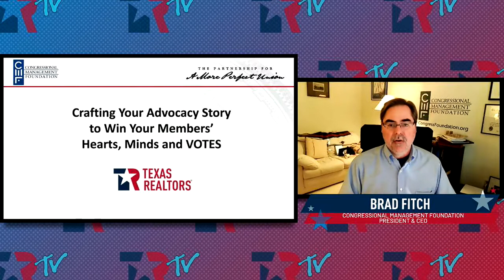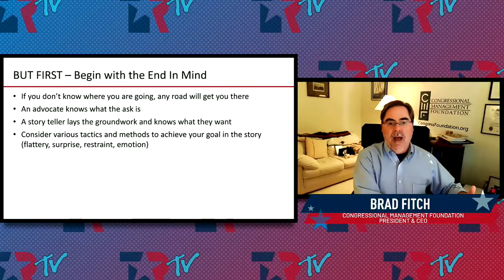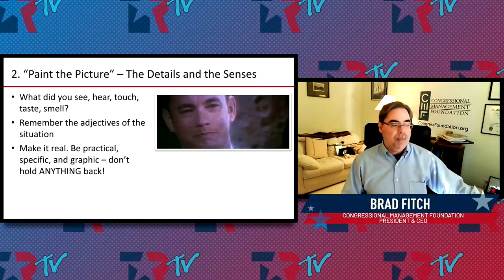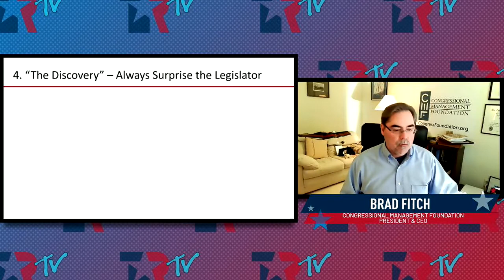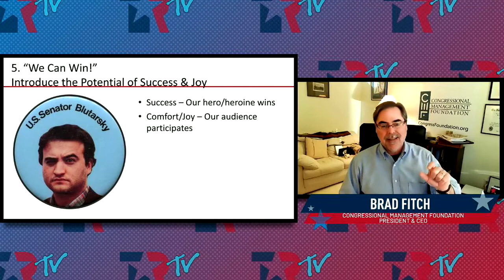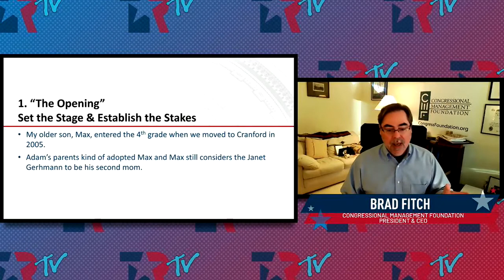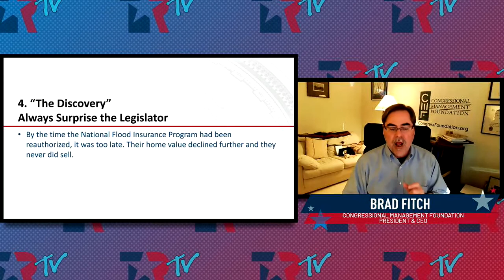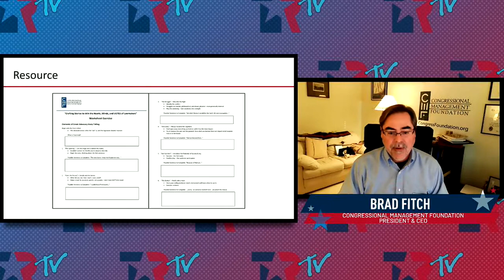Legislative Contact Team Training Session 1: Creating Effective Stories to Share with Lawmakers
Effective advocacy appeals to the heart, the head, and political health of the legislator. During the Texas REALTORS® 2021 TREPAC/Governmental Affairs Orientation, Brad Fitch from the Congressional Management Foundation discusses the key elements of public policy advocacy storytelling and helps participants develop their own personal stories to move the hearts, minds, and VOTES of lawmakers. Moderated by 2021 PIC Liaison Tom Schwenk.